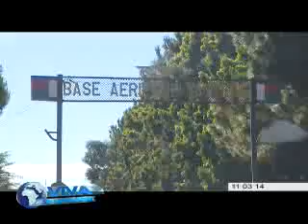viva madagascar journal TV du 110314 VF